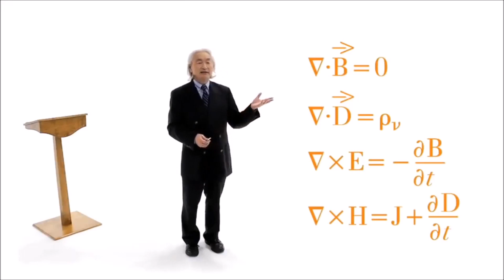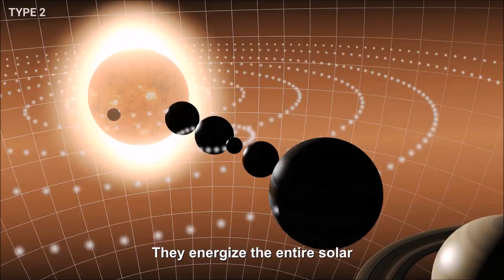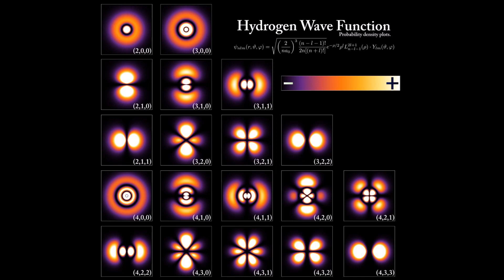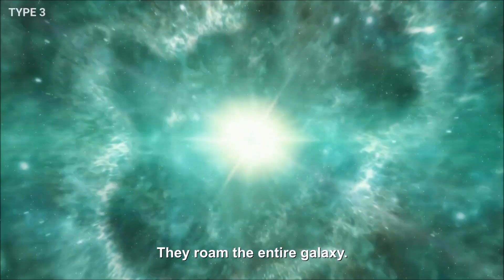Michio Kaku and a future more dangerous heresy than you are believe.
Science and astronomy.